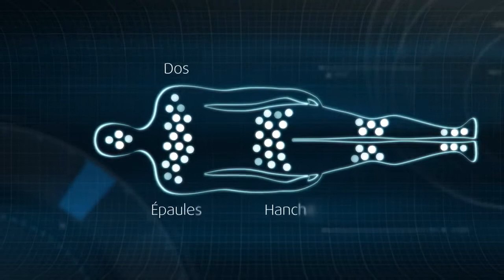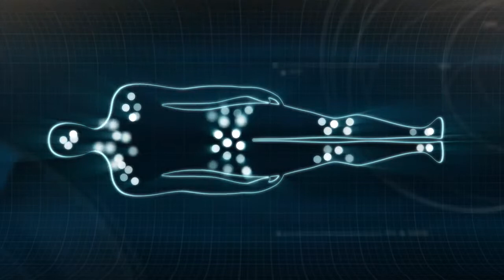TEMPUR Performance Allègement maximal de la pression